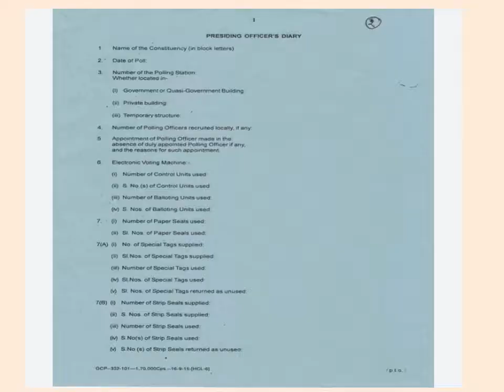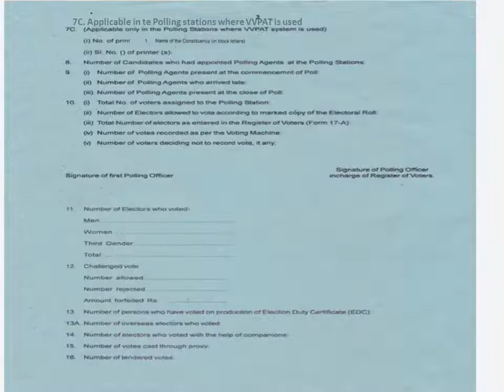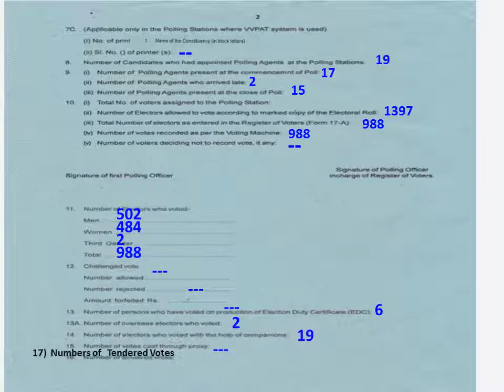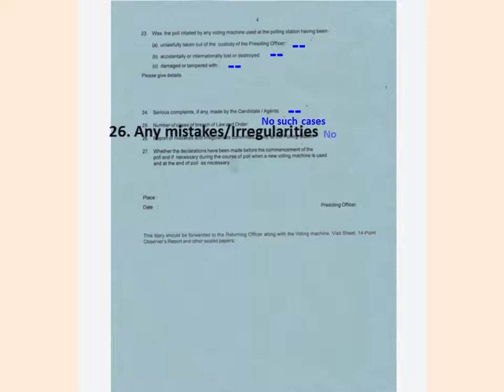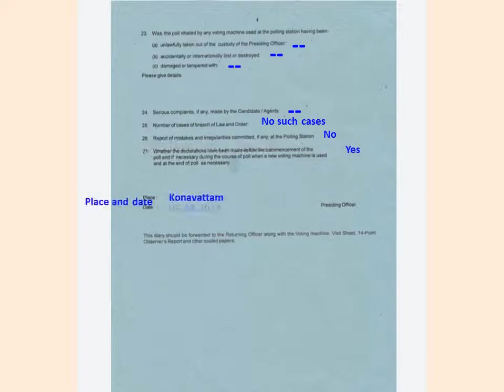PRESIDING OFFICER DIARY IN ELECTION DUTY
The model of filling 27 points.